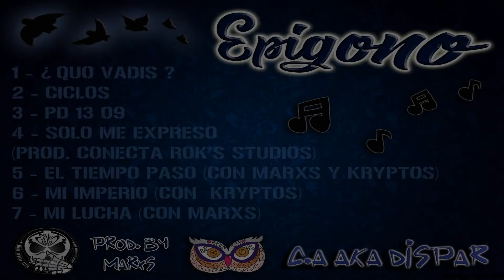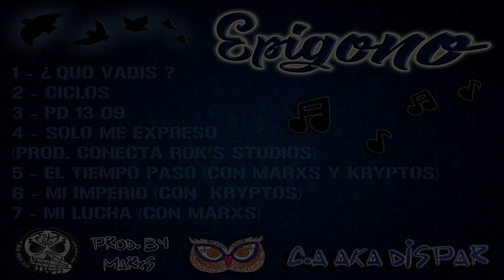C.A aka Dispar | 05 - El Tiempo Pasó (Con Marxs y Kryptos) | Epígono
Track perteneciente a la segunda maqueta de C.A aka Dispar

Productor:
Marxs

Diseño Grafico
Roxi

Producción Audiovisual
RDC  - 3pm Audiovisual